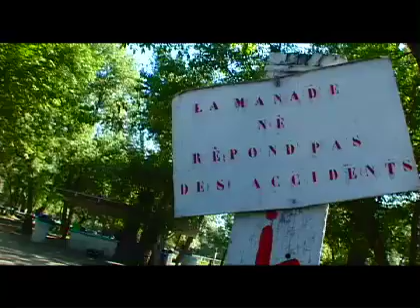Trompetillo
Une journée d'art de vivre sudiste filmée façon documentaire. Chanson de l'album de Roé "Demain j'arrête".